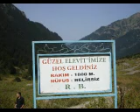Çamlıhemşin ( natural beauty )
doğal güzelliklerle dolu karadenenizin görülmeye değer yerlerinden birisi.